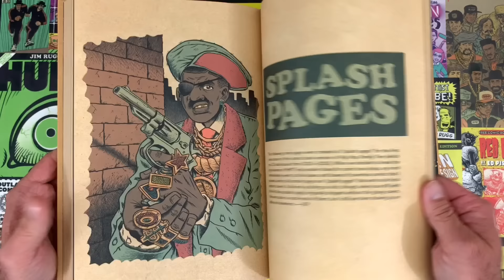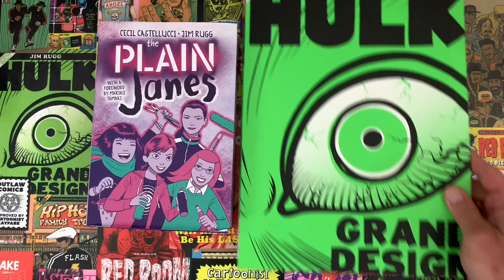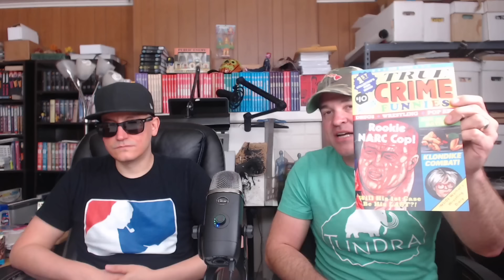STAN LEE Documentary. Why bother?